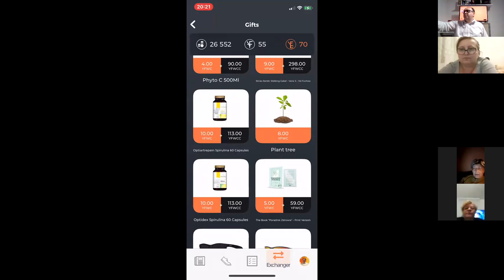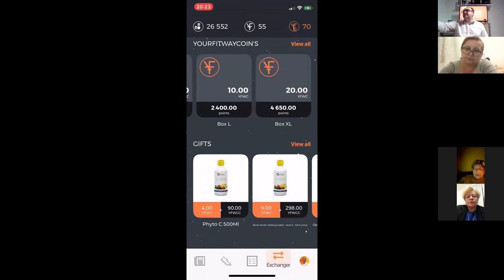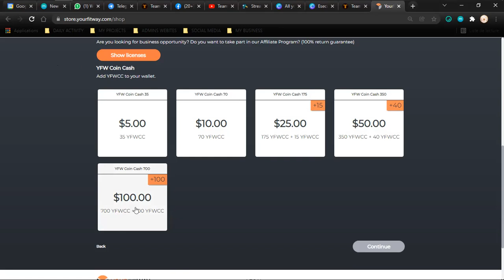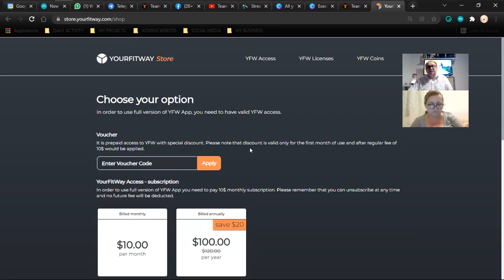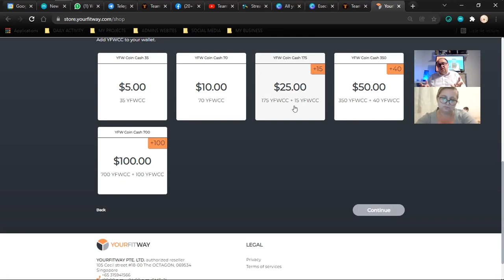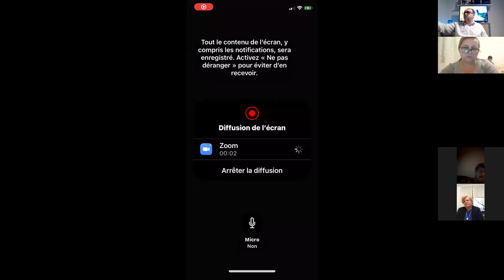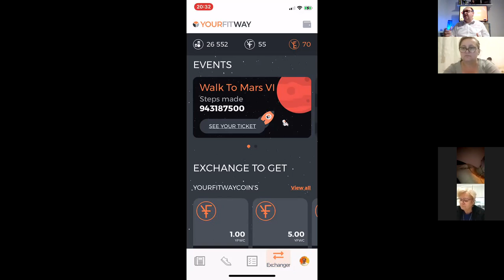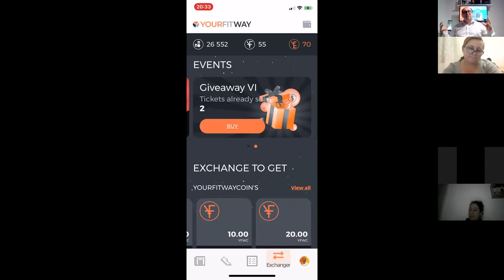Magazinul cu produse intergrat pe aplicatia YourFitWay cu reduceri de pana la 60%